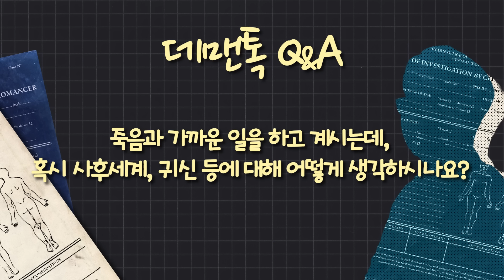유성호 법의학자의 실버버튼 언박싱 🖤 감사합니다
교수님의 MBTI?
입질의추억 쌍둥이설?
법의학자는 사후세계를 믿을까?

본업 법의학자, 부업 유튜버
유성호 교수님에게 궁금했던 모든 것,
제작진이 대신 물어봤습니다.

실버버튼 오는 사이 구독자 3만 명이 더 늘어버린 🖤
'유성호의 데맨톡' 10만 기념 실버버튼 언박싱, 그리고 Q&A!!

📍소개
유성호ㅣ법의학자
서울대학교 의과대학 법의학교실 교수
국립과학수사연구원 촉탁 법의관